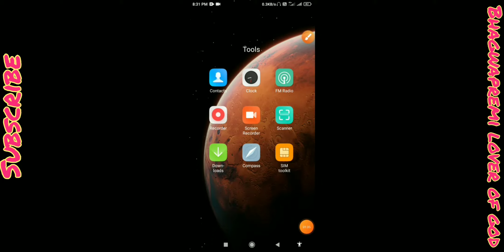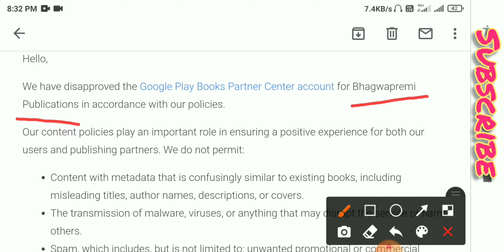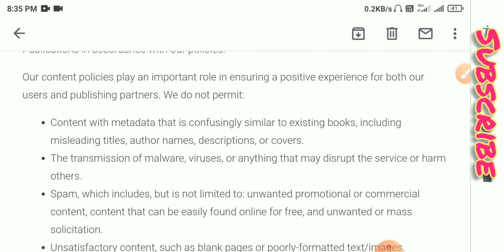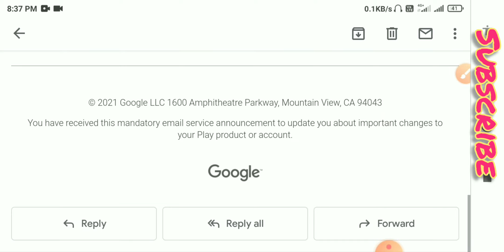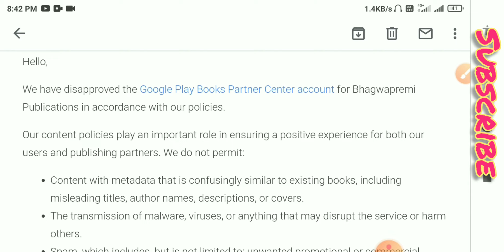PRECAUTIONS BEFORE E-BOOK PUBLISHING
👍 हमेसा हमारे साथ बने रहने और ऐसे ही प्यार लुटाते रहने के लिए आपका हृदय से बहुत-बहुत धन्यवाद💐 साथ ही हमारे चैनल को सब्सक्राइब करें, नोटिफिकेशन bell को प्रेस करें, लाइक, कमेंट, शेयर और डाउनलोड करें; आपका बहुत-बहुत धन्यवाद। आपका दिन शुभ हो
🏻 TEAM BHAGWAPREMI GROUP